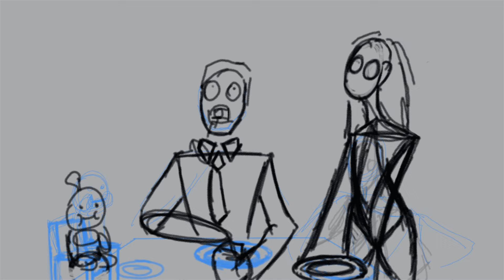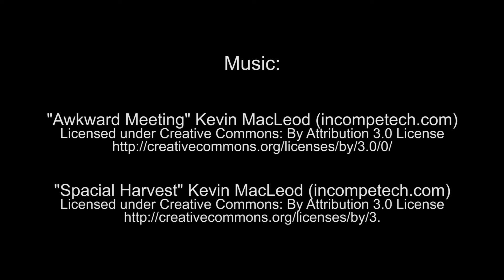greetings from earth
unfinished short film (2018)